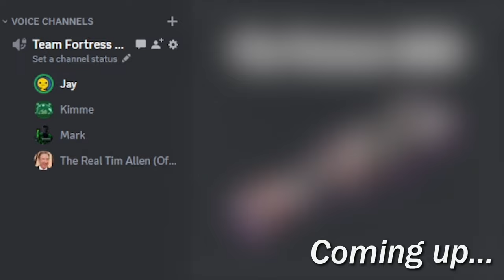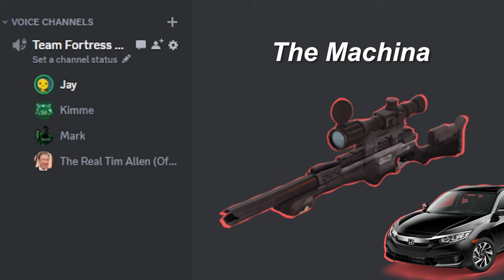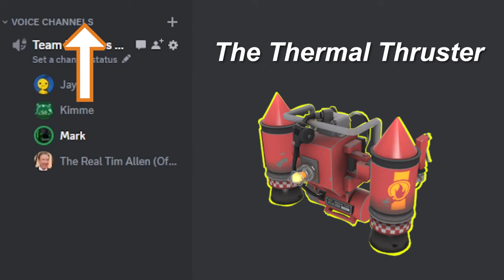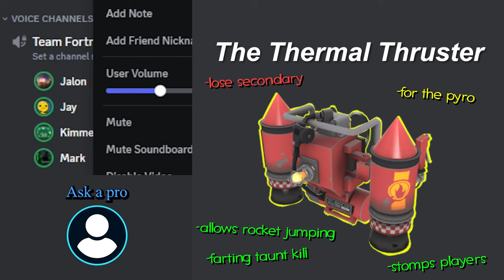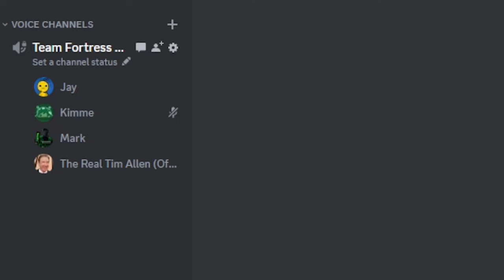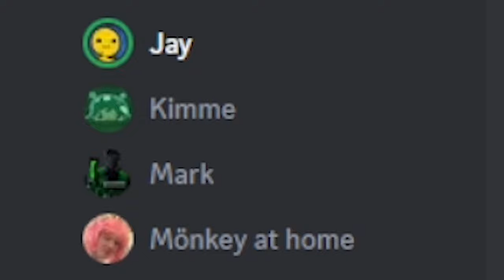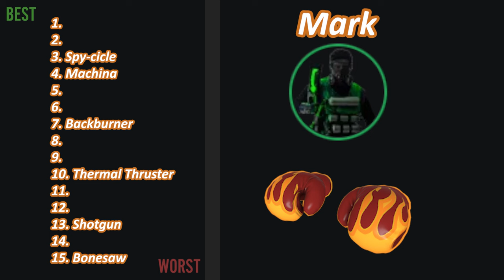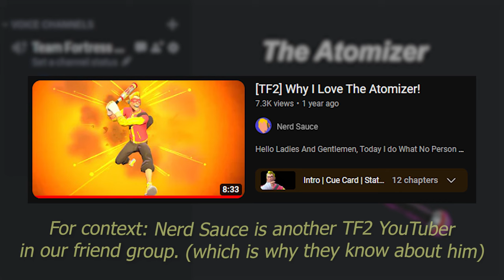Non-TF2 Players Rank Weapons from the Game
Play War Thunder for free on PC, Xbox, or PlayStation today. Use my link to get a free bonus pack full of vehicles, boosters, and more

Watch as three of my friends compete to see who is the best at ranking guns and other miscellaneous items that they have zero knowledge of.

Thank you to @jalontf2, @HintShot, and the homeless guy that snuck on set disguised as @Monkey_XDD for appearing in the video.

Thank you to @Nerd_Sauce for helping with the thumbnail and also for the Atomizer clip.

Hopefully @Mixon3 and @fishstickonastick-gaming don't mind me using one of their clips for this game.

Credit to @StallionGD for the general idea.

Follow YuckiOni on Instagram and Twitter.

Jay is starting a YouTube channel where he's gonna do some art stuff.
(i also had him take the day off work to be in this video so if for no other reason, show him some love for that)

Undertale OST - It's Showtime!
DELTARUNE OST - BIG SHOT
Don Toliver - After Party
Team Fortress 2 OST - More Gun (Version 3)
Terraria OST - Frost Moon
Rayman Origins OST - Food World: Inferno Shooter
Joel Nielsen - The Hunting (v2)
Team Fortress 2 OST - MEDIC!
Team Fortress 2 OST - Red Bread
Half-Life 2 OST - Lambda Core
Mastgrr - Sniper remix Number One TF2
Terraria Calamity Mod OST - 1NF3S+@+!0N
Undertale OST - Another Medium
LittleVMills - After Party Cover
DELTARUNE OST - Lancer
Portal 2 OST - You Will Be Perfect
Half-Life 2 OST - Triage at Dawn
HuniePop 2 OST - Surf Shack
Waterflame - Jumper (remix by wagoblin)
DELTARUNE OST - HEY EVERY !
Terraria OST - Corruption
Kahoot OST - Lobby Music

0:00 Intro
1:46 The Rules
3:13 Machina
4:01 Shotgun
4:59 Spy-cicle
7:02 Thermal Thruster
12:50 Backburner
14:39 Bonesaw
18:02 Gloves of Running Urgently
19:26 Diamondback
22:52 Jarate
23:55 Atomizer
25:13 Pomson 6000
26:35 Boston Basher
27:13 B.A.S.E. Jumper
28:24 Loch-n-Load
29:39 Crusader's Crossbow
30:50 The True Ranking
34:45 Kimme's Cat